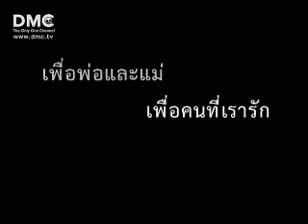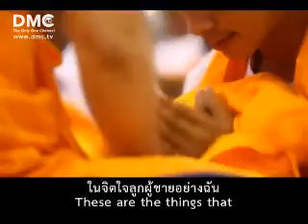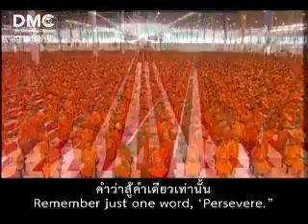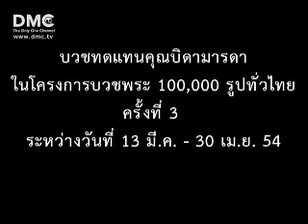DMC บวชเพื่อพ่อ แม่_4.FLV